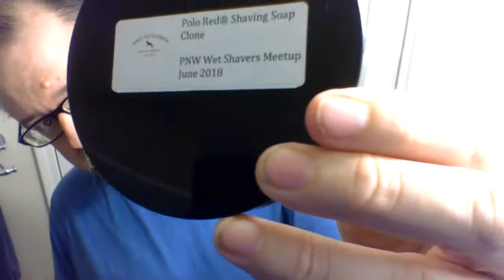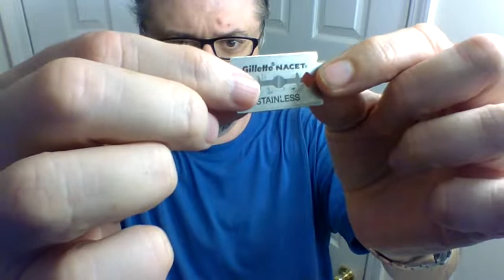Live Shave: June 6 - Lather Games 2021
Live Shave.

Today is a day of woes for a few reasons.  We remember D-Day on the 6th, and all the men from many nations that gave up their own freedoms to secure ours.  Fathers and Sons, many gone by the end of the day.

And secondly, this morning we got the news that a fellow redditor/shaver, /u/120inna55, died suddenly last night.  His wife was so kind to let us know, as was his request.

Most remarked today about his awesome Shave photos, and they were truly enjoyable and artfully done.  But what I saw from him mostly was the way he would review a scent.  He'd use up his time to write so well about a scent for us.  Years down the road, shavers will still be as entertained, and informed, and impressed by his reviews.  He was the right kind of guy to write those reviews too.  He knew what he was talking about.  And he communicated it well, as skilled with the pen as he was the camera.  He will be missed a great deal.

So today's shave was more somber, as I was thinking about how we all impact each other in the ways we do.

Today was dupe day, and I used a small-run soap from West of Olympia that was a clone of Polo Red.  Man that base performed so well.

I used a dupe razor, too.  The 6C is inspired by it's studly big brother the Rockwell 6S.

And I kept the dupe spirit alive since My AS was Intrepid Man, a dupe of Creed Santal Original.  And my Frag today was Aqua H20, a cheap dupe of Aqua Di Gio.  Dupes sure can smell good!

**Daily Challenge**  Draw a soap label... again, it's right up against the deadline for submissions,b ut I'll see what I can whip up.

is my quick version of the very cool Strange Love tub from Dr Jon's.

Razor: Rockwell 6C Gunmetal (Setting 5)
Blade: Gillette - Nacet (Marathon) (383)
Lather: West of Olympia - Polo Red Clone
Brush: Zenith - B23 Boar Black (26 uses)
Post: Stirling - Intrepid Man

*Razor and Blade Notes* - Rockwell 6C Gunmetal (Setting 5) ::: Gillette - Nacet (M) (383 uses):
The Rockwell did okay with the nacet at this age.  Others have done better.  The ATG stroke in my trouble spot did reasonably well, but was uncomfortable... though the feeling did not last long.

Face was irritation free and a nice close shave.

*Soap Notes* - West of Olympia - Polo Red Clone:
A light dupe of Polo Red.  I enjoyed it.

Somewhat light scent, now that a year or more has gone by since I used it last.

Lather: This was a superb lather.  Nailed the water soap ratio, and got a creamy feel out of it while still holding a lot of water.  There was a fuzzy milky feel to the lather accompanied by not as much cushion/resistance.  But as you worked it in your fingers, that would give way to a light oily slickness that was doing the heavy lifting in protecting your skin and giving that terrific glide.

Top notch soap base in my book.

Hydration: Perfect (for me)

* 30 sec load with a Lightly-Wet brush
* 5.5 tsp added to make lather
* = 6 passes of lather

Bowl: Roger Quintero 3D Printed Bowl
I use the XL version of this bowl.

*Brush Notes* - Zenith - B23 Boar Black (26 uses):
Still quite firm at the base of the knot.  But the ends splay easily and are comfy despite not too many tips being split.  Will be an enjoyable brush for many years to come.

**Shave Quality**
During the Shave Feel:
 Cheeks: Just a little tugging
 Neck: Just a little tugging
After the Shave Closeness:
 Cheeks: Very Close Shave
 Neck: Several hairs are showing some tip length (still a pretty good shave)

Wetshaving is the age-old shaving method where you create a lather from a soap or cream, usually with a brush.  And these days, we also usually mean using a safety razor (aka double edge or DE) or single edge or straight razor to remove the hair.  We often enjoy less irritated skin, healthier skin, more enjoyable shaves, and often closer shaves than those who use a multi-bladed cartridge and canned shaving foam.

(The Lather Games is a period when some shavers, usually from the wetshaving subreddit, like to adhere to a set calendar of themed days, for as much of the month of June as each player is able to do.  There are prizes, mini-challenges, great on-theme conversations, and trash talk.)